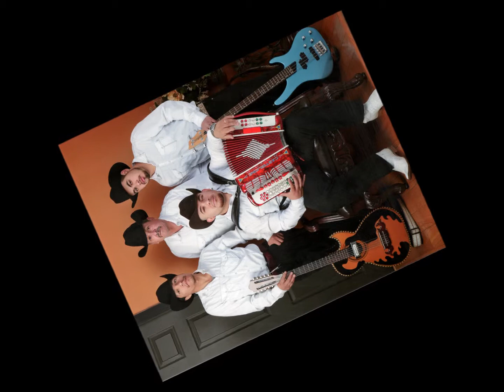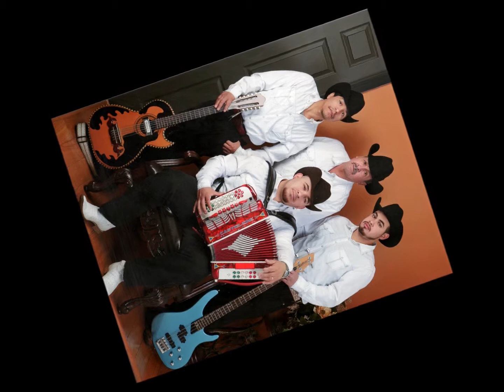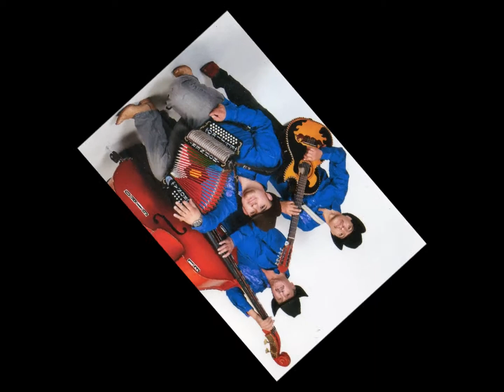LOS GIROS DE LA SIERRA CRUZ DE DOLOR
UN SALUDO A TODA MI GENTE HISPANA DEPARTE DE LOS HINTEGRANTES DE LOS GIROS Y SALUDOS A MI LINDO ANAHUAC CHIHUAHUA Y PUEBLOS QUE VOY PASANDO